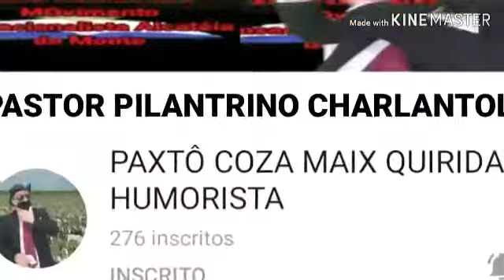JUSTIÇA DETERMINA FIM DO ENCONTRO DOS GIDEÕES MISSIONÁRIOS EM CAMBORIÚ.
A CÂMARA DE VEREADORES DE CAMBORIÚ, VOTOU CONTRA A CONTINUIDADE DOS ENCONTROS DOS GIDEÕES NA CIDADE, FAZENDO VÁRIAS ALEGAÇÕES, FICOU COMPLICADO A REALIZAÇÃO DO EVENTO.
PASTOR VICE PRESIDENTE NERVOSO GRAVOU UMA LIVE MOSTRANDO SUA INDIGNAÇÃO.
SERÁ DESTA VEZ QUE OS GIDEÕES SERÁ MUDADO SUA SEDE PARA JOINVILLE? ASSISTA E ENTENDA A SITUAÇÃO.

Link da live do PASTOR HUESLEN falando sobre a votação dos vereadores